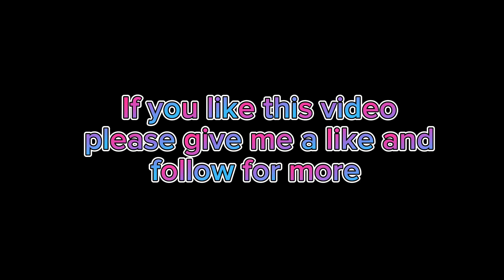Funny summer games with car wash@ToysForLittleBoys